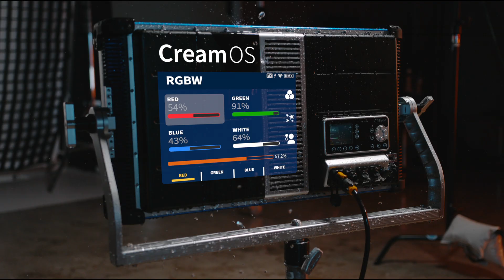Creamsource Vortex8 - Official Launch Film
Creamsource launches the Vortex8, a 2x1 650W IP65 punch light.
We decided to make a launch film that represents who we are and what this product stands for!! And boy did we have fun doing it.. Shot in Melbourne Australia with the most amazing Cast and Crew..

CREW
EP Mark Naidoo
Production Company   Boshpop Films
Producer/ Production mgr         Selena Pertzel
Director/ DOP    Matt Wood ACS
Camera Operator    Jake Simkin
Camera Operator    Ed Reiss
Camera Operator    Thomas Brownlow
Camera Operator    Dan Von Czarnecki
A Camera – 1st AC   Jack Carter
B Camera – 1st AC   Shannon Costello
Gaffer      Karl Engeler
Best Boy     Michael Baker
Elec Asst     Matt Smith
Makeup             Layla Naidoo
Art Department    Charlie O’Brien
Stunt Co-ordinator   Warwick Sadler
Fire Expert     James McCready
Stunt Assistant    Chippa Campbell
Safety Supervisor    Siros Niaros
Still Photographer   Nate McKay
BTS Film     Yael Naidoo
Editor & Colourist    Keiran Watson Bonnice
Editor Mark Naidoo
Animation and Effects      Brooke Benton Smith
Sound Design by    John Kassab
Product Music Licence               Music Bed

CAST

Burning Man     Warwick Sadler
Director             Fabian Lapham
Rebel Leader     Chanel Naidoo

Stunt Rebels            Kevin Willie
              Isaac “Yoshi” Bernauer
              Don Zander
              Malcolm Hartland
             Joshua Cuthbertson
             Nick Downing

Punks      Kate Ryan
              Krystal Mason
             Jesi Faun
             Rosie Eve Qadri
             Wes Fahey
             Barbarella Sedrak
             Madelaine Moore

Stunt Enforcer          Garreth Hadfield

Enforcers           Nic Johnson
            Taylan Uzun
            Max Jenkins-Wylie
            Zac Hollands

Motion Control Product shoot: By Robotface Australia

Motion Control Operators:
- David Goldsmith
- Tom David
Gaffer  Tom Savige

Motin Control with Marc Roberts - Bolt Robot Arm

Partners

Vision Research - Phantom Flex 4K
Robotface - Motion Control
The Vision House Rentals - Port Melbourne
Rode Microphones - On set Audio
Zazil Media Group

For full details on the Creamsource Vortex8 go and follow us n Facebook, Insta and Twitter and join the CreamTeam